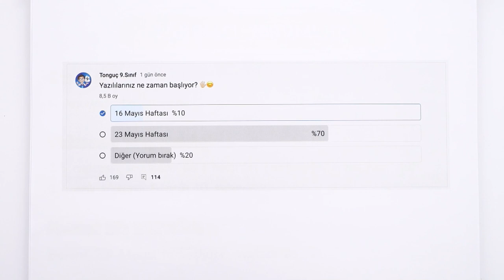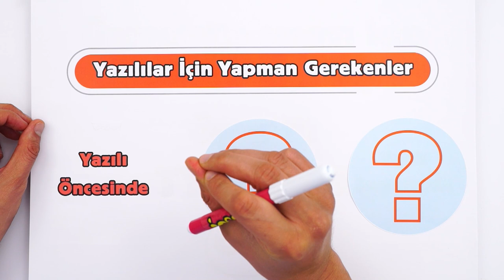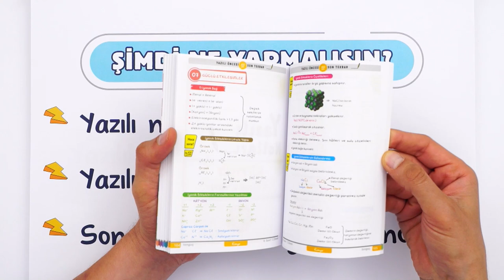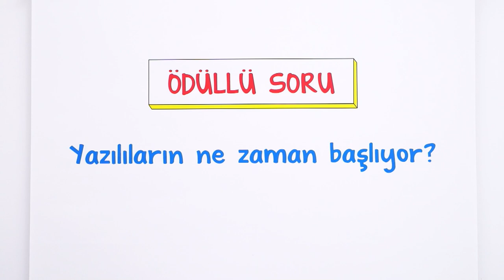9.Sınıf 2.Dönem 2.Yazılı Kampı Başlıyor! 📣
9. Sınıf Yazılı Kampı programını buradan indirebilirsin
2. Dönem son yazılılar gelmişken, yazılılar hakkında sana vereceğimiz, işine yarayacak tüyolar, taktikler ve mükemmel notların burada! 💪